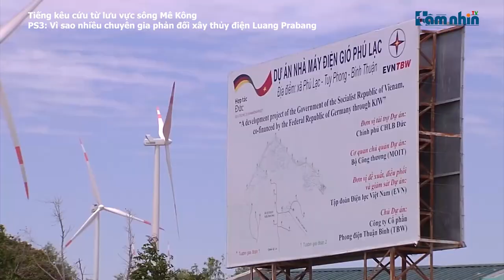Tiếng kêu cứu từ lưu vực sông Mê Kông PS3: Vì sao chuyên gia phản đối xây thủy điện Luang Prabang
Tầm nhìn TV: Theo các chuyên gia việc Tổng Công ty Điện lực Dầu khí Việt Nam (PV Power) góp 38% vốn để xây đập thủy điện Luang Prabang trên dòng chính sông Mê Kông ở Lào sẽ tạo ra hàng loạt hệ lụy ảnh hưởng trực tiếp đến cuộc sống của 20 triệu người dân ở ĐBSCL nói riêng và ảnh hưởng đến nền kinh tế, ngoại giao của Việt Nam với quốc tế nói chung.